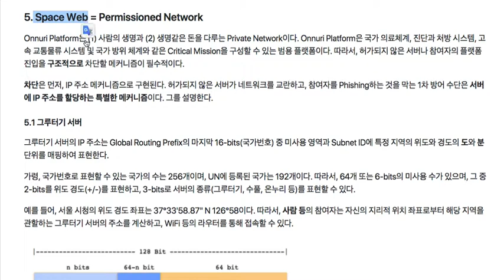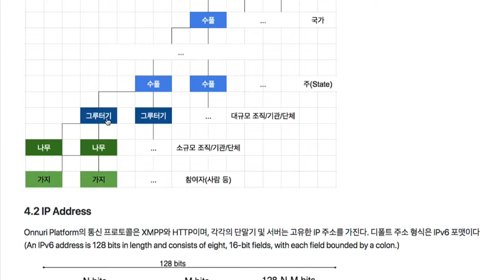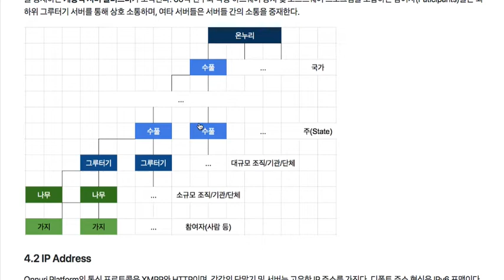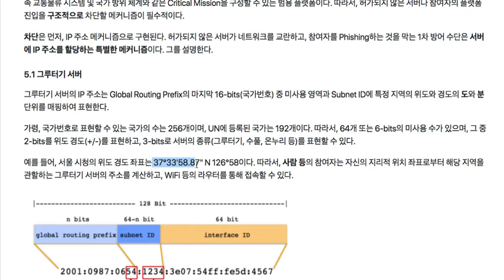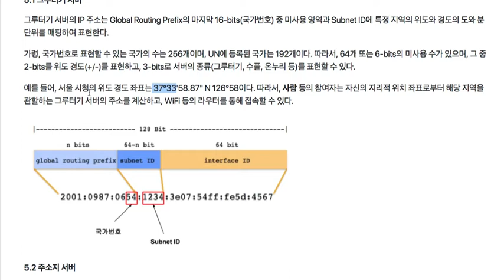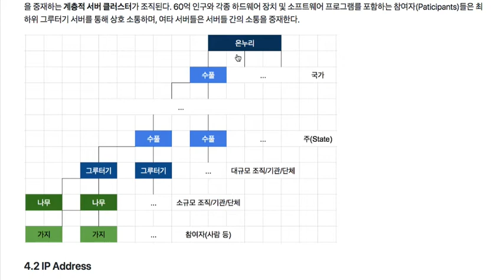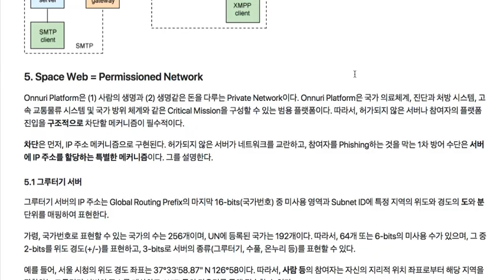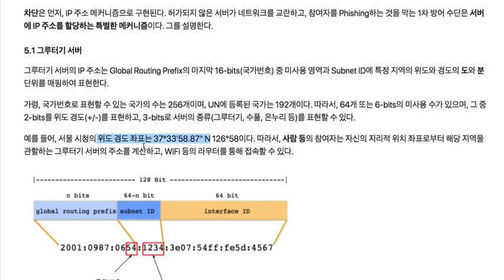Openhash Platform 011 - 공간웹(Space Web) 아키텍처